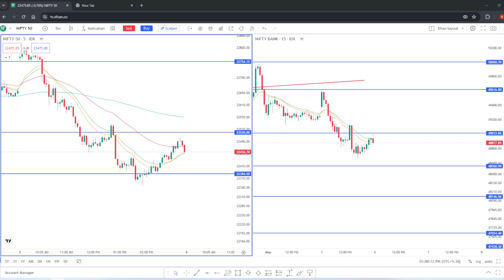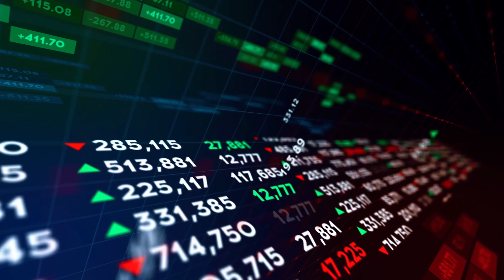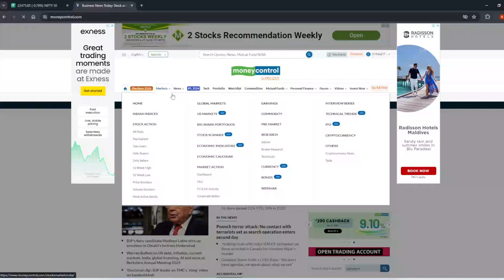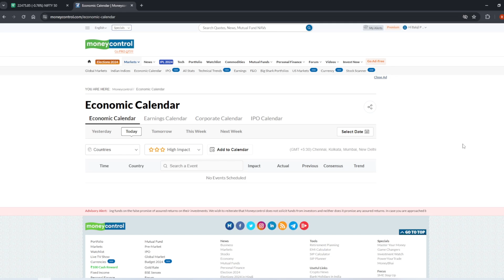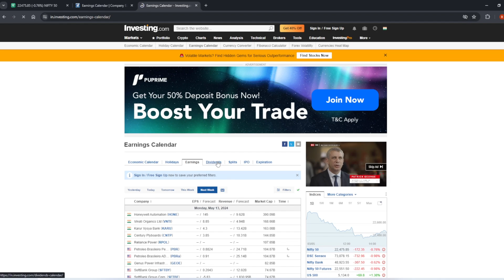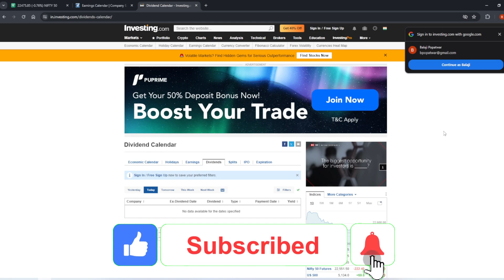Economic Calendar , Earnings and Important Events | किसीभी कंपनी का Result कब है कैसे पता करें ?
Share में बड़ी खबर आने वाली हे पहलेसे कैसे पता करे ? Option Trading Strategies | Big Money in Big Events | Share Market  | |Most Important Events and Their Impact on Stock Market | How I Plan And Trade On News/Events | किसीभी कंपनी का Result कब है कैसे पता करें ?

All videos / information ation an this channel are for Education purpose only. They are not buy / sell Recommendation. This video only for education and knowledge purpose

Topics covered :
news-based trading gift nifty kya hai
nasdaq
economic calendar trading strategy hindi
upcoming events in stock market
share market me event kya hota hai
dividend kaise milta hai
stock market events
global market kaise dekhe
event-based trading strategy
market events this week
market events
marketing events in college fest
marketing event ideas
marketing events hubspot
marketplace events
stock market events
share market events
today market events
stock market events 2024
tomorrow market events
upcoming market events
future market events
sprankles market events
economic calendar trading strategy
economic calendar forex
economic calendar kaise dekhe
economic calendar trading strategy tamil
economic calendar ict
economic calendar explained
economic calendar news
economic calendar app
economic calendar tradingview
economic calendar 2024
economic calendar trading
economic calendar kya hai
economic calendar investing
earnings calendar stock
earnings calendar this week
earnings calendar spread
earnings calendar
nasdaq earnings calendar
double calendar earnings
earnings reports
event horizon full movie in hindi dubbed
event decoration wholesale market
events business ideas
event management
event management birthday party
events and happenings
events
event decoration ideas
event management course
events in telugu
event handling in java
events during kenton festival listening
event loop javascript
event management business
Report c
market news